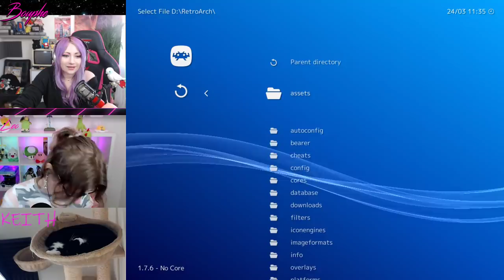BISHOUJO SENSHI SAILOR MOON PART 1! - Retro Games w/ Bouphe & Leo - 24/03/19